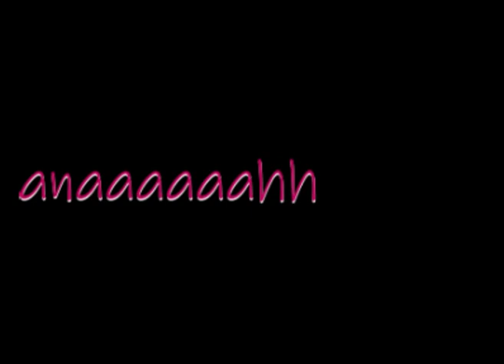Namaya - Staki Noma (Official Lyrical Video)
Staki noma is a patriotic song about our beloved country Kenya. Though we have gone through difficult period as a Country we can always come together and push forward as one people ...